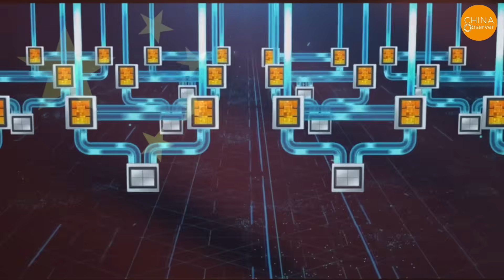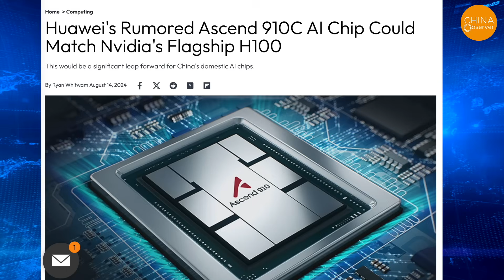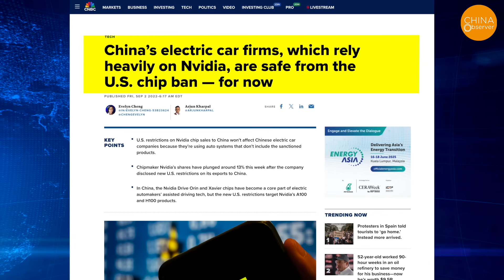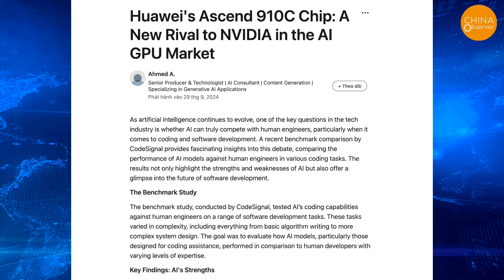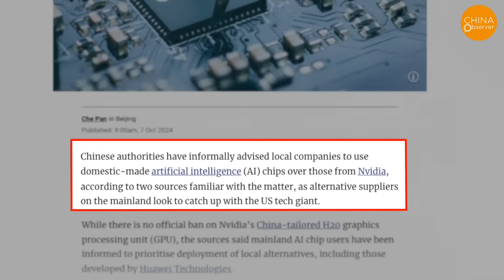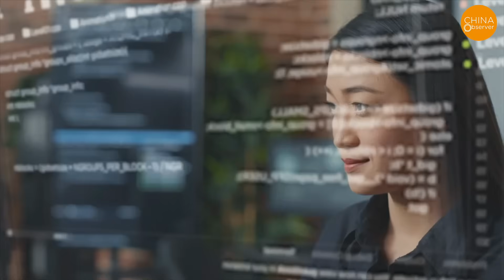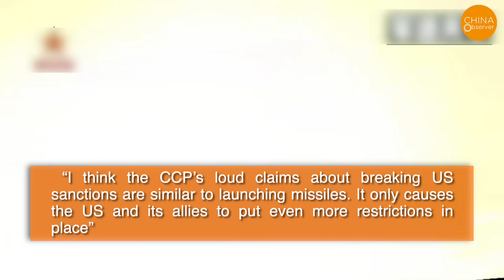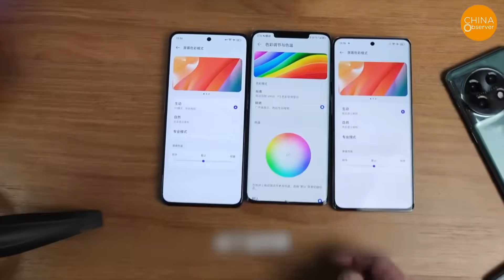Huawei’s Triple-Fold Phone Broke in 2 Days, Yet They Boast Their Latest Chip Surpasses NVIDIA!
Recently, Chinese tech company Huawei introduced its latest Ascend 910C AI chip. This move has caught the attention of the global tech industry. With growing tensions between China and the US, the Chinese Communist Party (CCP) has been boasting about its ability to become self-reliant in high-tech. But how does Huawei's chip perform? And has it managed to narrow the gap with Nvidia?